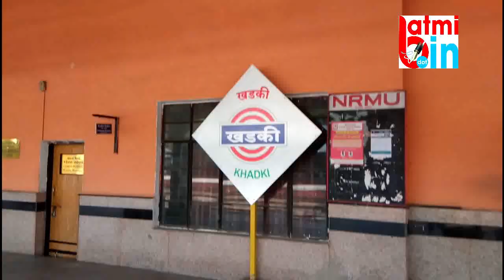पुण्यात खडकीत जनता कर्फ्यु यशस्वी janta curfew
पुण्यात खडकीत जनता कर्फ्यु यशस्वी
 janta curfew